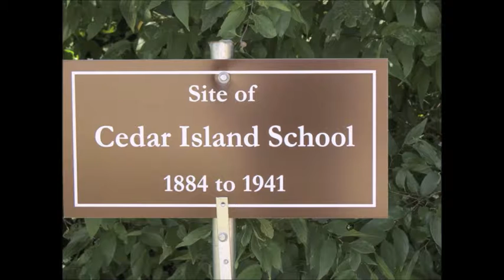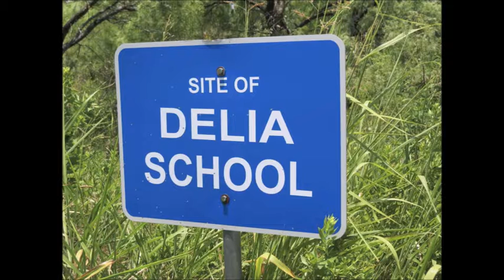Footprints of Times Past Part One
The Footprints of Times Past project was a joint project of the Limestone County Historical Commission and the Institute of Oral History at Baylor University.  The goal of the project was to collect information about Limestone County communities that are no longer in existence or that have declined significantly over time.  Transcripts of the interviews can be found

This is part one of a video, which includes photos and audio clips from all of the participants’ interviews.